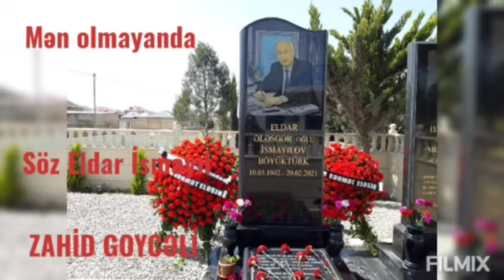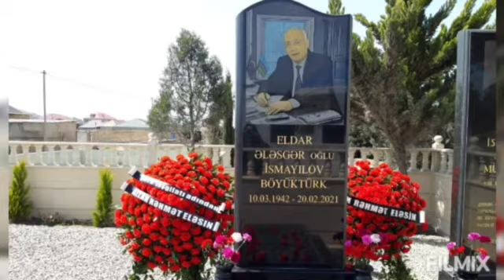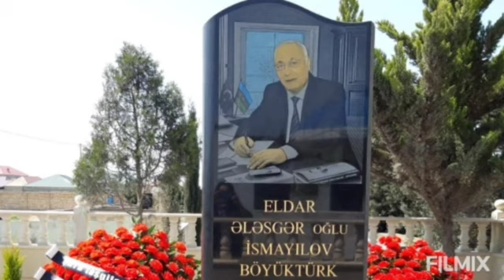ELDAR İSMAYIL BÖYÜK TÜRK